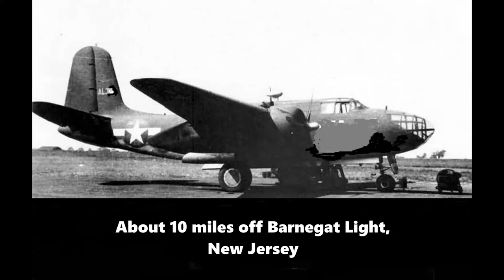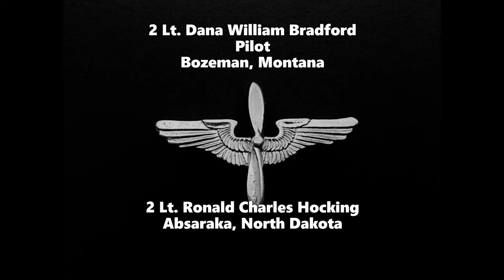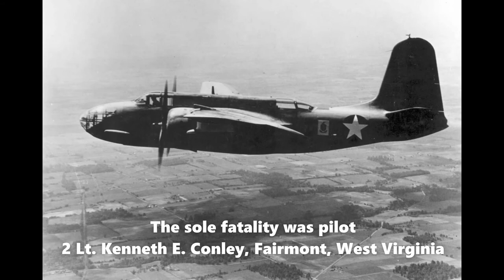USAAF-AIR FORCE CR MARCH 1942 TIMELINE & MEMORIAM Ep. 7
United States Army Air Forces bomber crashes March 1942 [ silent ]